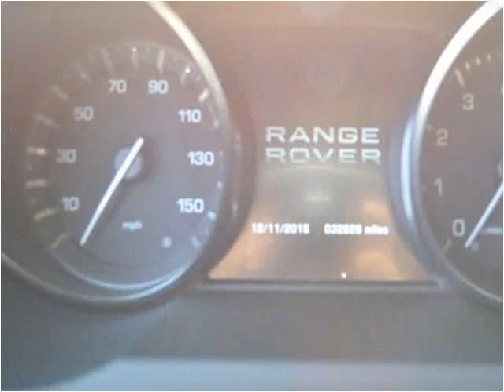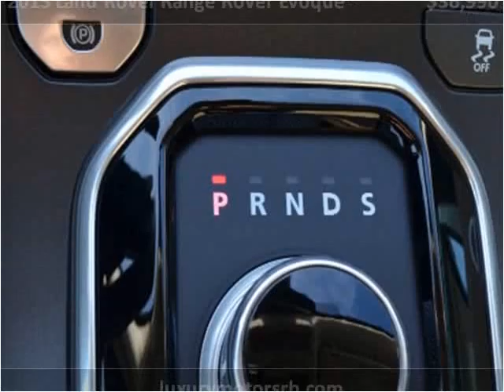2013 Land Rover Range Rover Evoque Used Cars Rehoboth Beach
This 2013 Land Rover Range Rover Evoque is available from Luxury Motors of Rehoboth Beach.